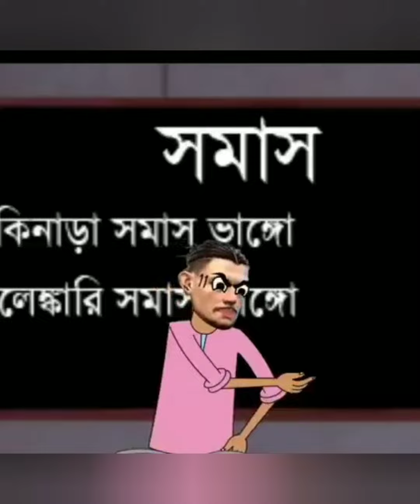সাইফুদ্দিন এর সমাস😆😁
ফ্রী ফায়ার ফানি ভিডিও। free fire funny video